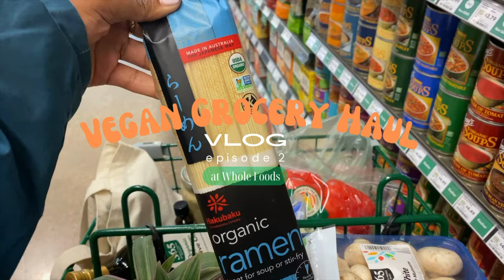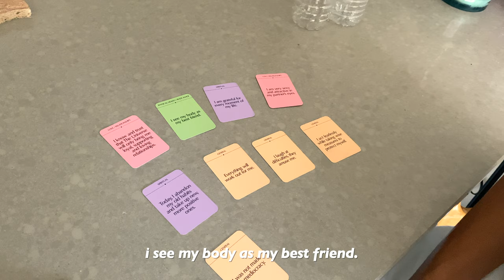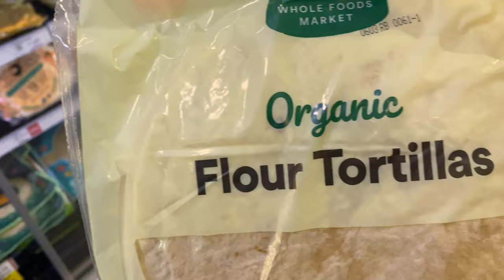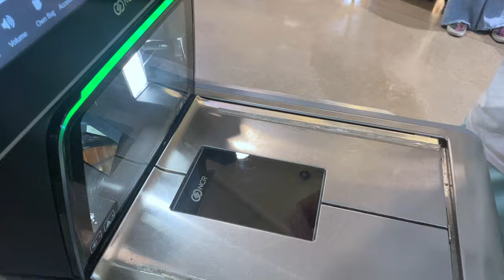VEGAN GROCERY HAUL 🌱🛒✨vegancouple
Here's a quick vegan haul of some things I buy at the grocery store as a vegan. I hope you enjoy and it helps with you journey! Comment any questions below! :)

-Nautica J. 🦋